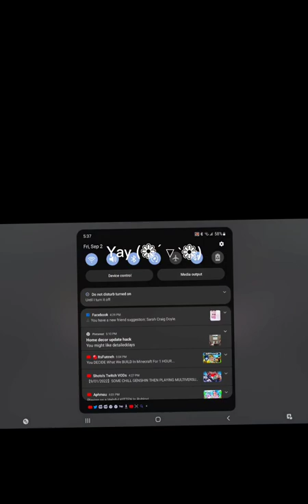Project sekai but i just had a bowl of cereal and my hands are sticky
My vids are trash help